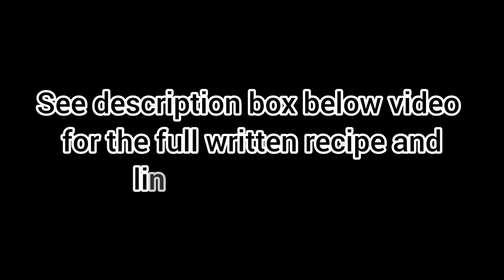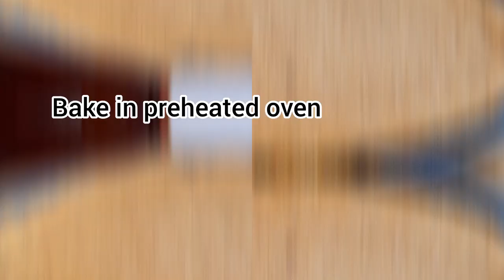HOW TO MAKE KETO OAT FIBER FLAXSEED PIZZA | EGGLESS CRUST | ZERO CARB CRUST | CRISPY & DELICIOUS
Click this link to purchase in e-book format only. Bundles are available too;
1. The Ultimate Keto Bread Recipes
2. The Ultimate Low Carb / Keto Cake Recipe
3. The Ultimate Keto Cookbook
4. The Ultimate Low Carb Konjac Rice & Noodle Cookbook

Links to purchase books via Amazon
Books available in Kindle, Paperback & Hardcover formats;
1. The Ultimate Keto Bread Recipes by Elsie Yan
2. The Ultimate Low Carb/Keto Cake Recipes by Elsie Yan
3. The Ultimate Keto Cookbook by Elsie Yan
4. The Ultimate Low Carb Konjac Rice & Noodle Cookbook

Links to purchase other products via Amazon
Ground golden flaxseeds
Whole Psyllium Husks
Oat fiber powder
Rocking pizza cutter
Perforated pizza pan
Digital scale

Oat fiber powder and golden flaxseeds are the best combo to create a zero or close to zero net carb keto recipe. So far, I have tried it on keto bread, keto fried donuts and tortilla wraps. They all turned out awesome. Today, I tried it as a pizza crust and it turned out well too - crispy, flavorful and delicious.

If you are not familiar with oat fiber powder, please note that it is not oat grain or meal.  Oat fiber is the hull, hulk or outer shell of the oat grain. It is pure insoluble fiber with zero calories.  It is quite like psyllium husks. Oat fiber is 100% keto friendly.

The recipe can be viewed and printed at this link;

NUTRITION INFO PER SERVING (FOR CRUST ONLY)
Net Carb = 0
Calories = 67

NUTRITION INFO PER SERVING (FOR PIZZA SAUCE & TOPPINGS)

DRY INGREDIENTS FOR CRUST
Oat Fiber Powder = 90 g / 3/4 cup
Golden Flaxseeds = 90 g / 3/4 cup (Finely ground)
Whole Psyllium Husks = 18 g / 2 tbsp (Ground until half its original volume then weigh it)
Baking Powder = 4 g / 1 tsp
Salt = 4 g / 1 tsp
Italian Seasonings = 2 tsp
Instant Yeast = 4 g / 1 tsp (Note: This is for flavor only hence, it is optional)

WET INGREDIENTS FOR CRUST
Olive oil = 15 ml / 1 tbsp (OR any keto friendly oil)
Hot or Boiling Water = 360 ml / 1 1/2 cups

INGREDIENTS FOR PIZZA SAUCE
Pure tomato puree = 120 g / 1/2 cup (You can also reduce the amount and add tomato paste for a thicker consistency)
Olive oil = 15 ml / 1 tbsp
Italian seasonings = 1 tbsp
Salt = 1 to 1 1/2 tsp
Keto friendly sweetener = to taste (optional)
Black Pepper = 1/2 tsp
(Note: Mix all ingredients together in a bowl)

INGREDIENTS FOR PIZZA TOPPINGS
Mozzarella Cheese = 200 g (Note: In the video, I used mozzarella block and grate it by hand as this will create a stretchy pull. Pre-shredded cheese in bags may be more convenient but most of them are packed with cornstarch or anti-caking agent to keep the cheese from sticking hence, making it harder to get that picturesque pull.)
Beef Pepperoni = 8 pieces
Some chopped parsley for garnishing
(Note: You can opt to use any toppings of your choice.)

DIRECTIONS
1.  Preheat the oven at 350F or 180C
2.  In a bowl, add all the dry ingredients and mix until well combined.
3.  Add the wet ingredients and mix until a dough is formed.
4.  Knead the dough for a while. Wet your hands as the dough is sticky. Then shape into a ball.
5.  Place the dough on a parchment paper and make it into a round shape.
6.  The dough should be 11 inches (28 cm) in diameter. This is a moderately thick crust.
7.  Fold the edges into a ring to create a raised edge.
8.  In the video, I used a pizza pan with a perforated surface as it makes the bottom crust more brown and crispier. But you can use any suitable pan.
9.  Transfer the dough onto the pan.
10. Brush with olive oil generously then prick some holes with a fork.
11. Bake in the oven for 20 to 25 minutes or until browned. Rotate midway for even browning.
12. Remove from the oven and spread with the pizza sauce generously.
13. Top with half of the cheese then top with beef pepperoni and remaining cheese on the top.
14. Bake for about 10 minutes or until the cheese has melted.
15. Remove from the oven, brush the crust with some olive oil for a glossy and crisp texture (optional).
16. Sprinkle with chopped parsley.
17. In the video, I used a rocking pizza cutter. It is the best pizza cutter as it slices smoothly through the pizza crust without pushing aside the pizza toppings. Slice into 8 servings or more.